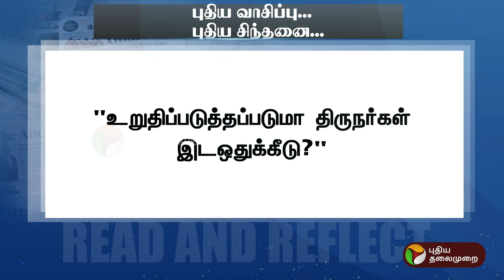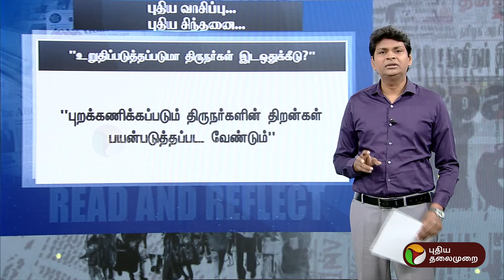உறுதிப்படுத்தப்படுமா திருநர்கள் இடஒதுக்கீடு?